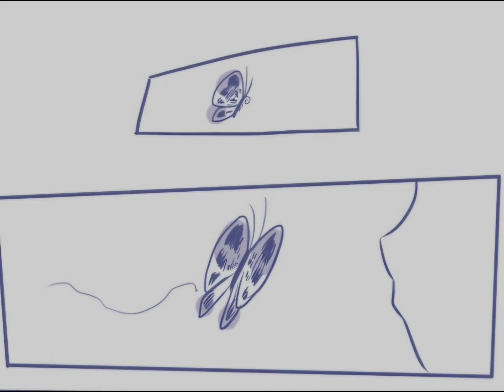[APH] First 01-02 by maconeko